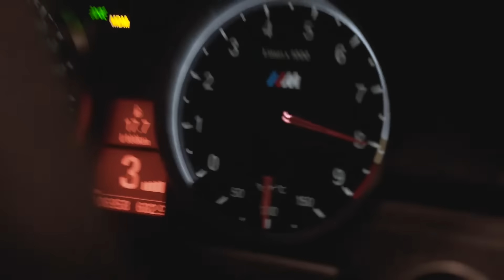MACAN, SCIRENA - IVL, (ПРЕМЬЕРА)